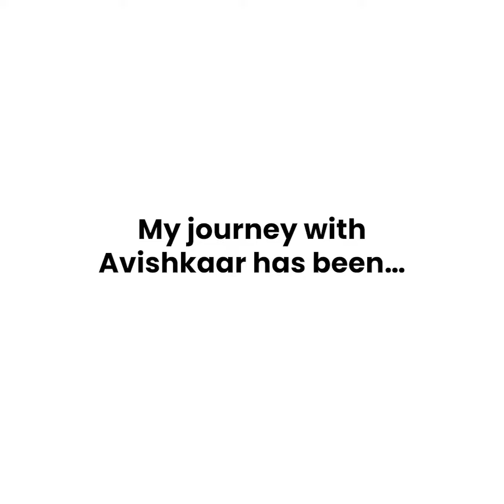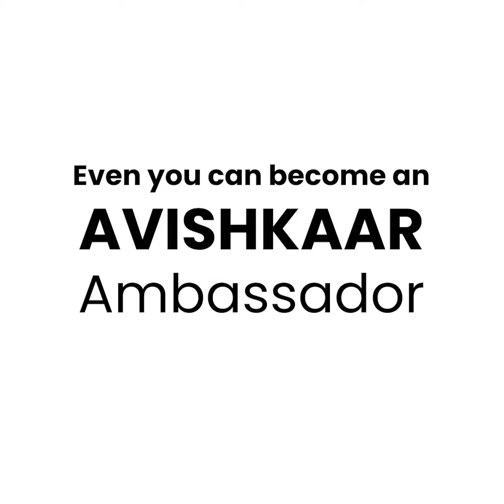Avishkaar Ambassador | Naitik Naman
What is the time? Oh, it’s story o'clock again.🤩
🏆Hear from one of our favorite young innovators, Naitik Naman about how he got inspired to make game apps, winning the IoTM, and his future plans.

🔥We loved knowing his journey. Let him inspire you to take your first step into a world full of possibilities, imagination, and innovation.⚡️

Start your robotics journey today with Avishkaar Robotics Kit.